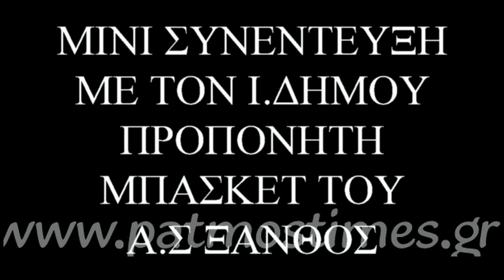ΣΥΝΕΝΤΕΥΞΗ ΜΕ ΤΟΝ ΠΡΟΠΟΝΗΤΗ ΤΟΥ ΜΠΑΣΚΕΤ ΤΟΥ Α.Σ. ΞΑΝΘΟΣ.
ΒΙΝΤΕΟ ΚΑΙ ΡΕΠΟΡΤΑΖ ΚΩΝΣΤΑΝΤΙΝΟΣ ΣΤΜΑΠΟΥΛΗΣ. ΣΥΝΕΝΤΕΥΞΗ ΜΕ ΤΟΝ ΠΡΟΠΟΝΗΤΗ ΤΟΥ ΜΠΑΣΚΕΤ  ΤΟΥ Α.Σ. ΞΑΝΘΟΣ.